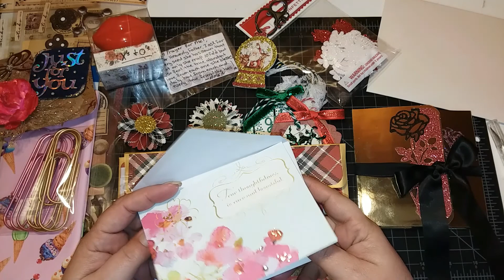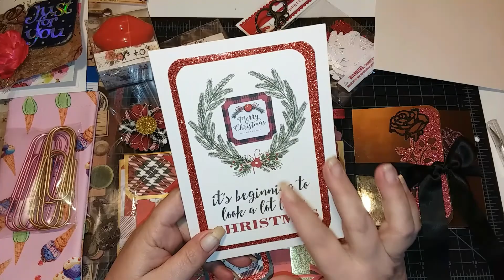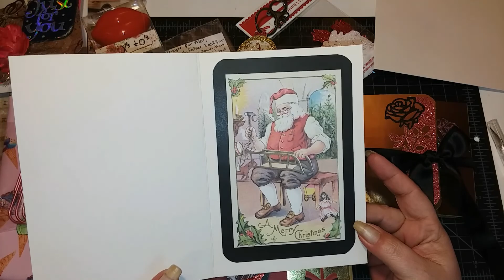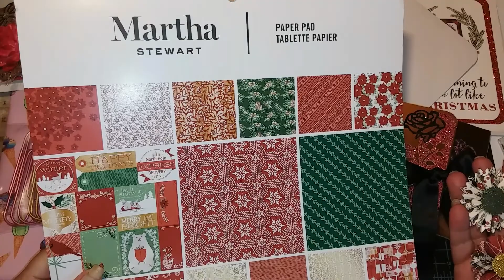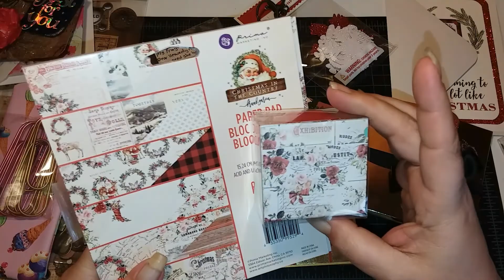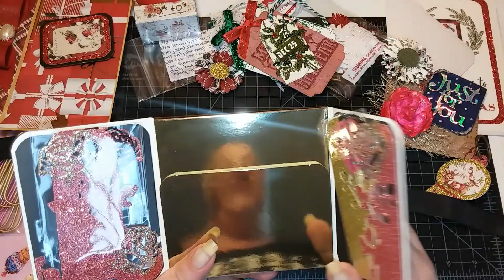VR for Everything Marmie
Hi & Welcome! Thanks for stopping by!